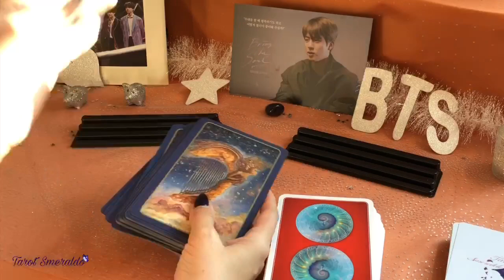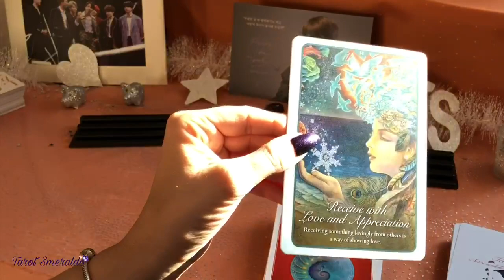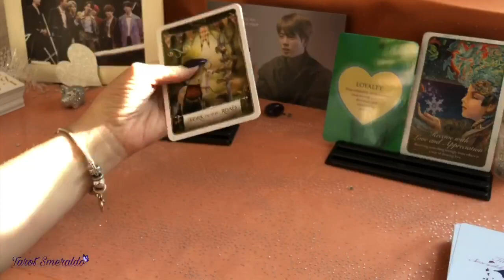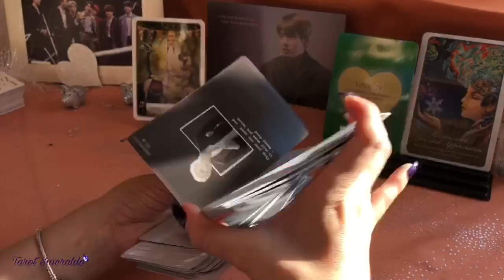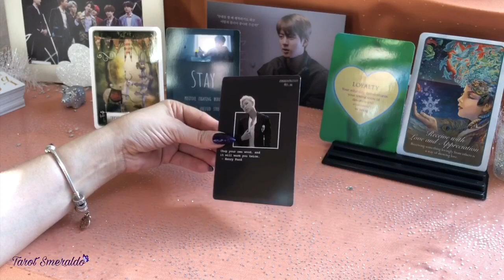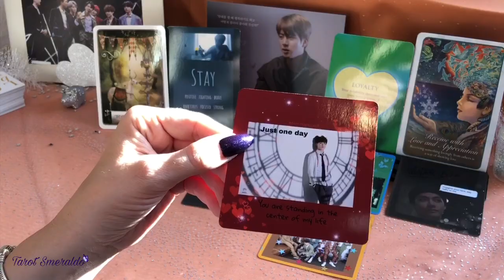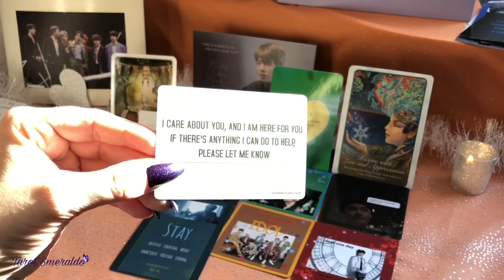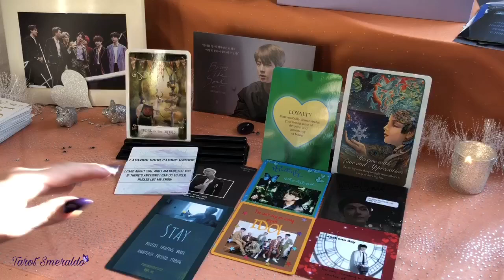🔮BTS Tarot Readings🔮WHY DID BTS FIND YOU| Jin biased BTSArmy💜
This is a new Reading series I will do💜
Because it’s Jins Birthday we channel Spirit and Jins Higher Self💜
Happy Birthday Jin💜BTSArmy loves you💜🎉so much!

So I asked the Universe if there sth else why you found the boys other than just loving their music💜

I don’t like it when other readers do that I just want to give help and advice and entertainment to us Army. I might channel their Higher Selves here and there but that’s different than looking into their lives

Further cards used in this reading:
Love bomb deck
Power of Love cards

You must be 18 or older to view tarot readings. Tarot Readings are still viewed as art and entertainment and no guarantee can be given to the accuracy of the reading. The viewer is responsible for his/her own life choices after viewing a reading. No legal medical or financial advice can be given through readings